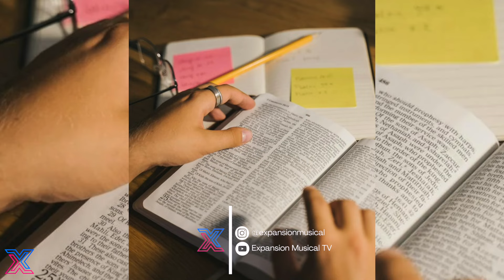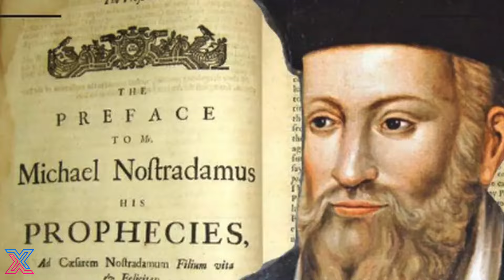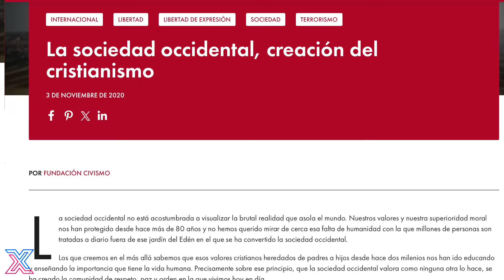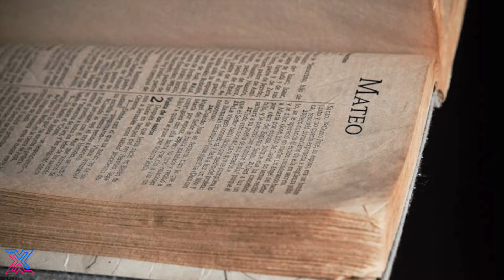Bad Bunny SE BURLA de la IGLESIA y los "religiosos" 😳...MIRA lo que DIJO!!!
Bad Bunny SE BURLA de la iglesia y los religiosos 😳

Los derechos de las fotos de la miniatura no nos pertenecen. Fuente: YouTube / El Tony

📲 Escríbenos y conoce nuestros diferentes paquetes promocionales perfectos para dar a conocer tu música, tu producto o tu servicio.

✅ Escucha el mejor Playlist de Trap y Reggaeton Cristiano presentado por Expansion Musical en Spotify